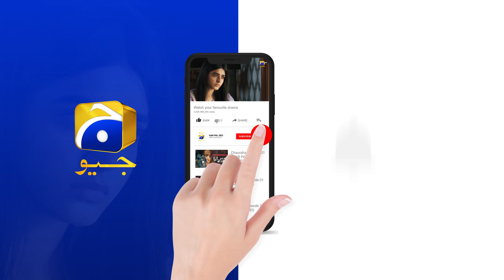Ujala Ke Husn-E-Salook Ka Jadu